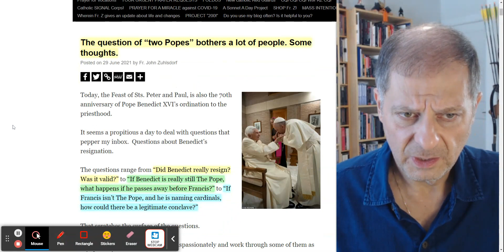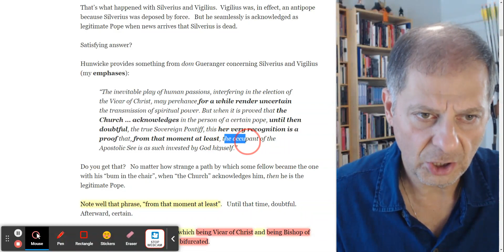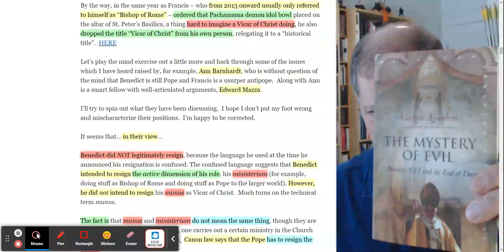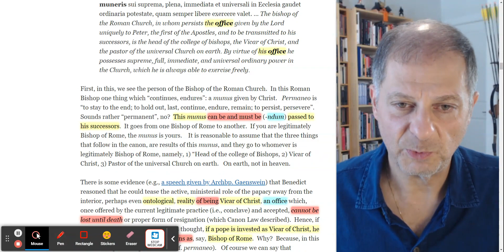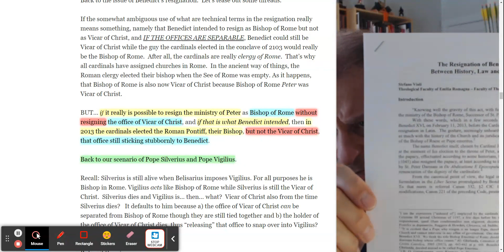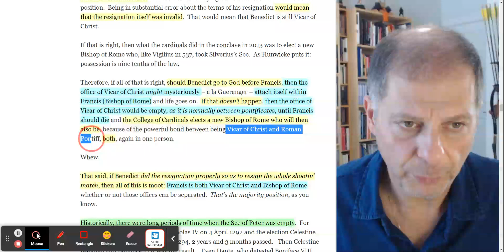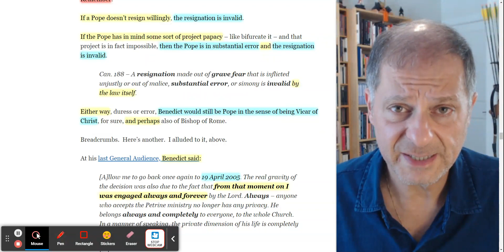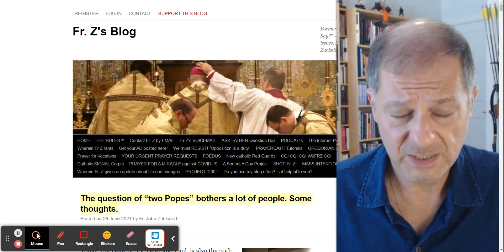Fr. Z: The Question of “Two Popes”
The questions range from “Did Benedict really resign? Was it valid?” to “If Benedict is really still The Pope, what happens if he passes away before Francis?” to “If Francis isn’t The Pope, and he is naming cardinals, how could there be a legitimate conclave?” Fr. Z delves into these questions that have bothered a multitude of faithful Catholics.